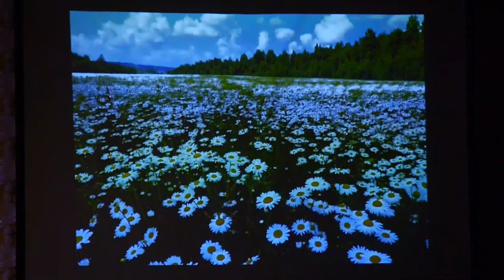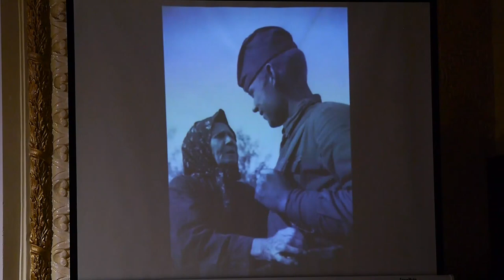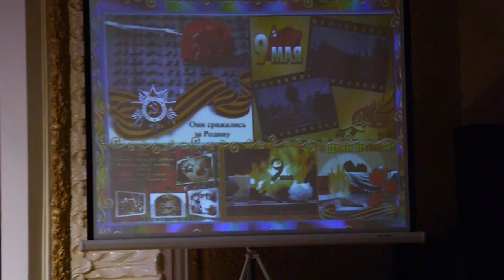Елизавета Антонова. Сольный концерт. 70 лет Победе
Елизавета Антонова. Сольный концерт, посвященный 70-летию Победы в Великой Отечественной войне.
3 мая 2015 года